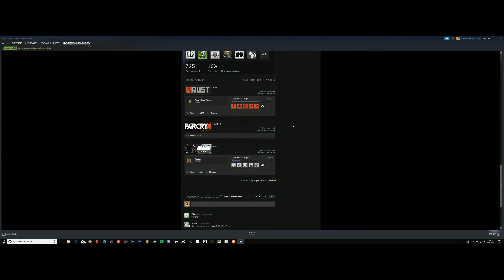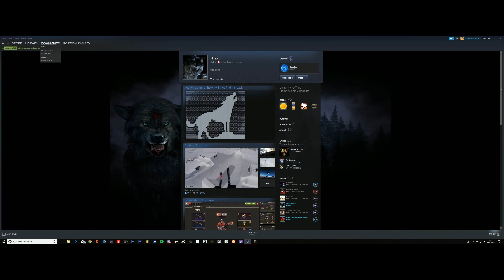What A .. Weeks? 7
Hey Guys soz haven't uploaded in a while, I went on holiday and it kinda ruined my schedule :/ This is clips from a few weeks of gameplay, soz for background noise in some clips :D